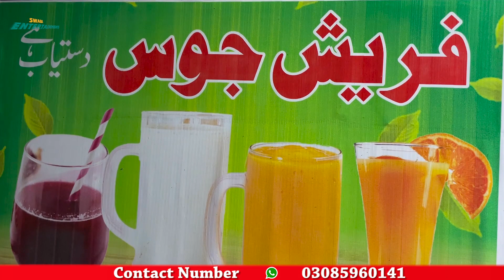icecream خالص دودھ کا آئس کریم ۔ شاپ اڈریس پنجپیر لار milk ice cream